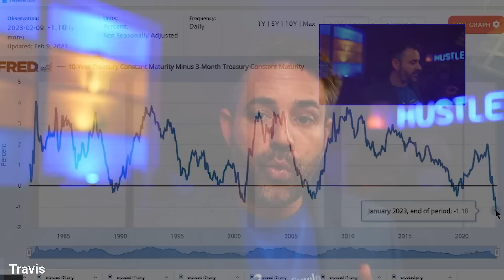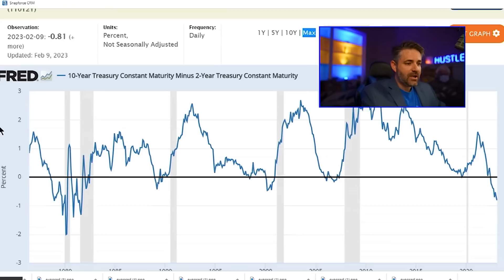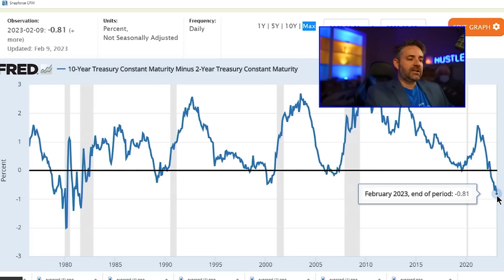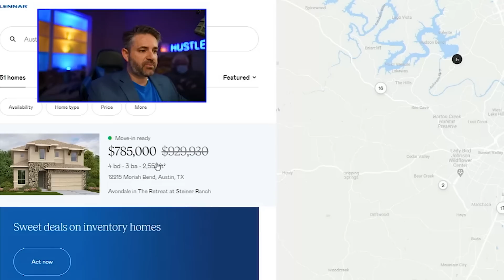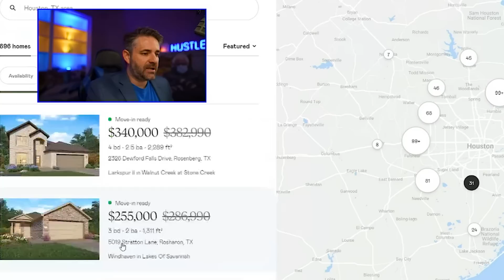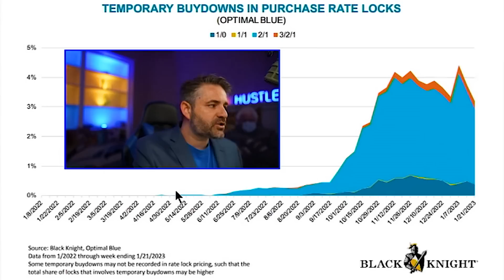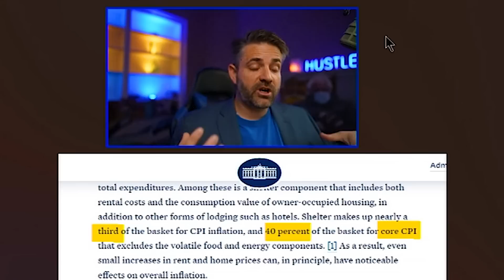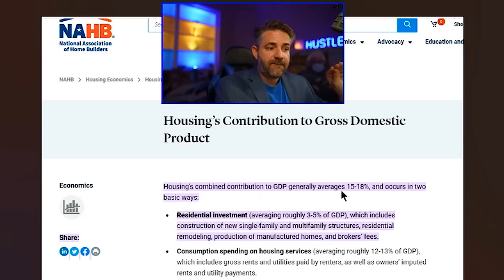HOME BUILDERS Will LEAD The GREAT Recession 2023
0:00 - Intro
4:40 - Yield Curve
11:02 - Lennar Price Cuts
13:19 - Temp Rate Buy Downs
14:30 - Housing, Inflation and the Economy
15:36 - Conclusion

Travis Spencer
9999 Bellaire Blvd. Suite 700

Travis Spencer
417 Gentry Street Suite D